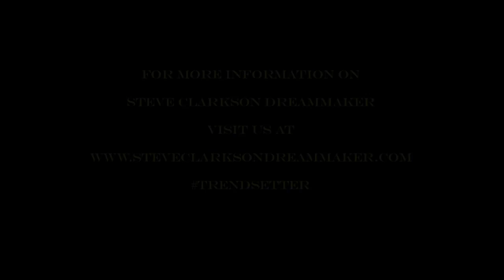Quarterback Training | Steve Clarkson Dream Maker - Blake Barnett Highlights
Based out of Southern California, The Steve Clarkson elite quarterback training camps provide players with the opportunity to build upon their QB foundation by training hands-on with professional instructors who have played and coached on a professional level.

Watch the Mid-Season highlights of high school quarterback Blake Barnett.
QB, #8, Junior, Santiago High School, 6'4", 195lbs